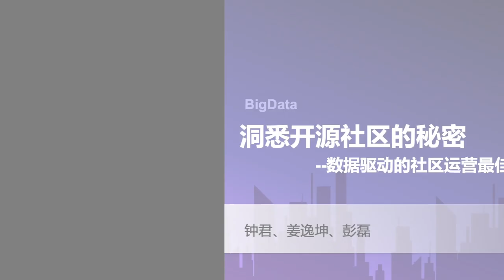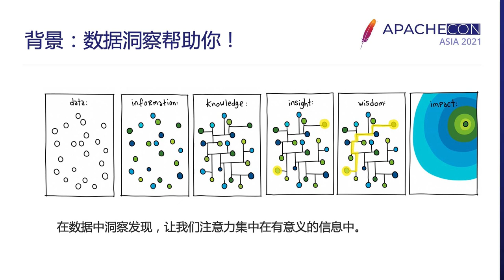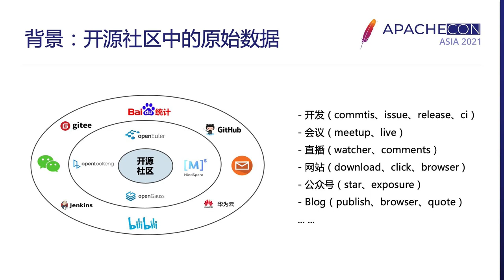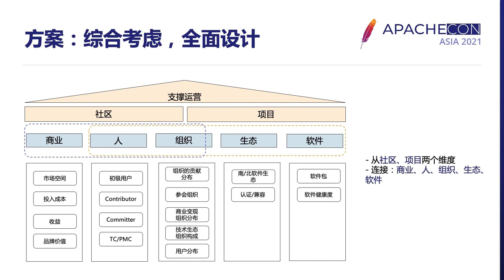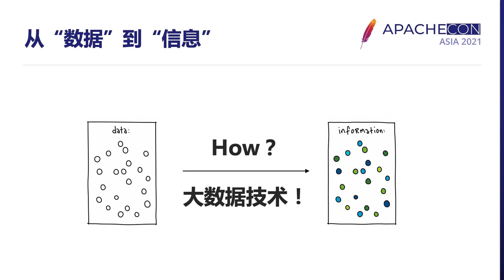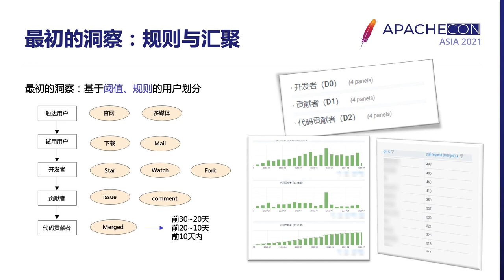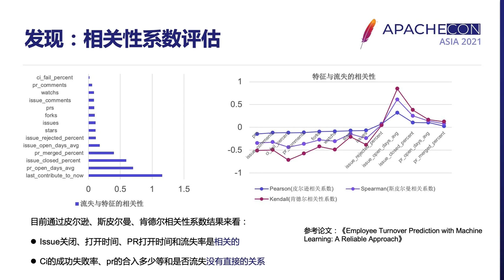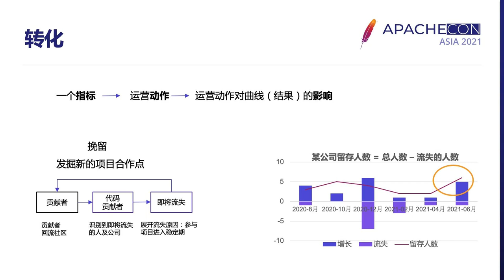Insight into the secret of Open Source community - Jun Zhong, Yikun Jiang, Lei Peng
The open source community is gradually becoming one of the most critical path in the software ecosystem. In the evaluating process of open source comunity, data-driven insight and analysis of the current state of the community is very meaningful for helping community grow healthy. Therefore, the data-driven operations plays a key role in community.

In this topic, we will introduce our best practices for data-driven community operations. This openrations management system helps several of the most active open source communities in China (such as openEuler, openGauss, MindSpore, etc.) to efficiently and scientifically measure the health, activity and other key metrics of the community.

This topic includes:

Why we need a data-driven operations system? It introduces the operations problem the community faced and also introduces the benefits of it for the open source community growthing.

The overview of the data-driven operations design. Introduced our thinking and practice in the process of technology selection, metrics data visualization and big data analysis。

With the real case of openEuler community, it talks about how data-driven operations system is implemented, how the powerful Apache bigdata project are used to build the first available version (including data storage, ananlysis, data insight and visualization). Finally, and introduced how we contribute our improvements to the upstream Apache projects.

Speakers:
Jun Zhong: Participated in the open source community for more than 6 years. Currently, she is responsible for the digital operation system of the openEuler, MindSpore, openGauss, and openLookeng projects. Served as a core contributor to multiple communities, such as the maintainer of the infra sig team of the openEuler open source community, the maintainer of the infra sig team of the openGauss open source community, and the core member of the OpenStack manila project.

Yikun Jiang: Yikun Jiang, is senior software engineer from Huawei opensource development team, participated in the open source community for more than 5 years, working on multi-arch support and improvement of projects in bigdata area. He has five years experience in cloud computing and bigdata optimization. Previously, he was the core member of OpenStack storage project.

Lei Peng: Lei Peng is senior software engineer from Huawei opensource development team, working on multi-arch support and improvement of MySQL. He has five years experience in SQL develop and bigdata use. Previously, he researched the MySQL kernel, including MySQL Group Replication and worked on kernel development of distributed databases. He has two years experience in using bigdata project such as Spark/Kafka/Hadoop.